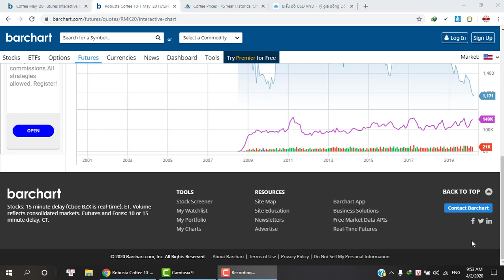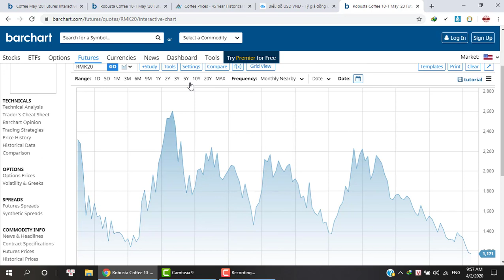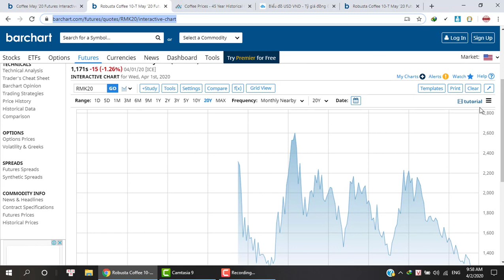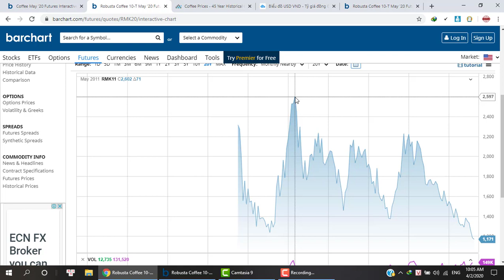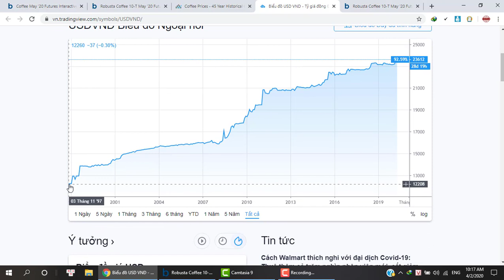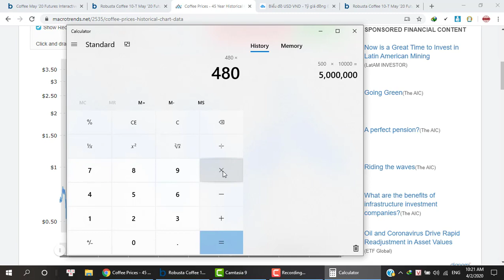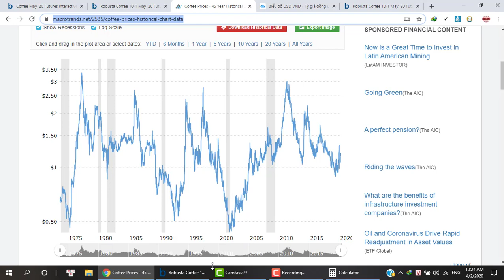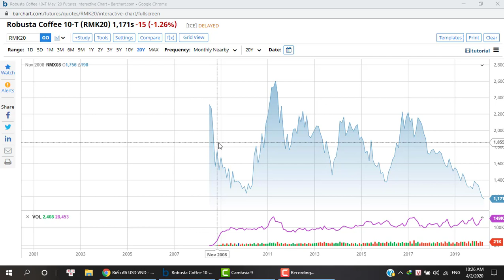|VIETLE COFFEE|-Giá cà phê thế giới qua các năm|Bức tranh về cà phê -Bổ ích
Giá cà phê thế giới và Việt Nam suốt thời gian qua đã thay đổi như thế nào, năm nào là cao nhất, năm nào là thấp nhất, kỷ lục mức bao nhiêu. Cùng theo dõi video để biết thêm nhé!

☎ VIETLE COFFEE Co.,Ltd
Add: Hòa Thắng – Buôn Ma Thuột – Đăk Lăk
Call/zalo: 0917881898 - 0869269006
🛒 Sản phẩm 🛒
⭐ Cung cấp cà phê Bột nguyên chất, cà phê Hạt rang (theo yêu cầu)
⭐ Cung cấp cà phê nhân sống
⭐ Máy rang cà phê, máy xay cà phê, máy pha cà phê…
⭐ Máy móc thiết bị ngành cà phê...
📌 Dịch vụ📌
⭐ Dạy nghề rang cà phê tại Buôn Ma Thuột
⭐ Rang cà phê gia công
⭐ Bắn màu cà phê - nông sản...